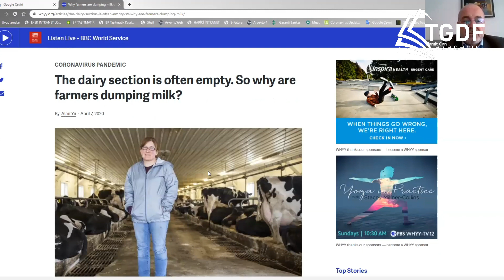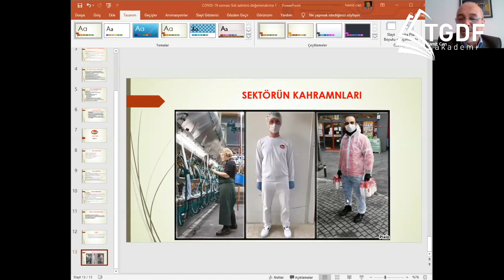TGDF AKADEMİ: COVID-19 Sonrası Süt ve Süt Ürünleri Sektörü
COVID-19 Sonrası Süt ve Süt Ürünleri Sektörü TGDF Akademi tarafından düzenlenen video konferansta değerlendirildi. Pınar Süt Genel Müdürü Gürkan Hekimoğlu, AYNES CEO ve Genel Müdürü Murat Hocalar, Eker Süt Ürünleri Operasyonlardan Sorumlu Genel Müdür Yardımcısı Hamit Can'ın konuşmacı olarak katıldığı videokonferıansın moderatörlüğünü SETBİR Yönetim Kurulu Başkanı Tarık Tezel üstlendi.